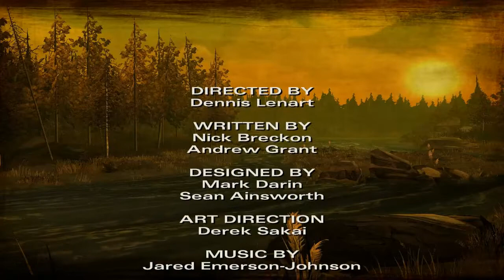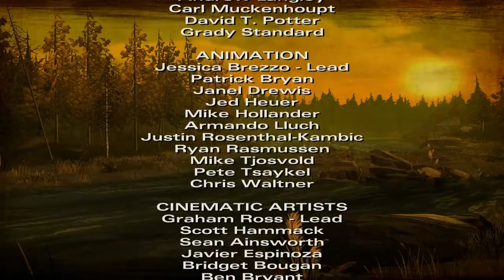Zagrajmy w The Walking Dead : Sezon 2 #4 - Trynkiewicz!!!???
ZAJRZYJ TU
Zagrajmy w The Walking Dead Sezon 2 wraz z moim komentarzem.  W Dzisiejszym odcinku zakończymy Epizod 1 i rozpoczniemy Drugi , oraz odwiedzi nas Trynkiewicz i będzie wypytywał o wiele rzeczy :P
Spolszczona przez grajpopolsku.pl ZAPRASZAM!

Komentujcie oraz Łapkujcie bo to mnie bardzo motywuje do dalszej pracy!!! :) Pozdro.